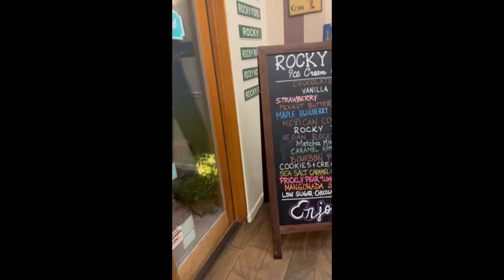6 Day Arizona Road Trip: Day 3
Here is day 3 of my Arizona road trip! I will be uploading a short video with highlights of what I did each day. This will include all the puzzle content I made along the way!